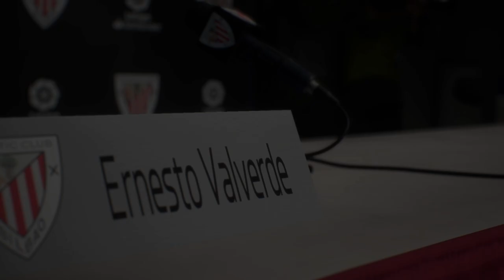Fifa 23 Karriere S1E01 Neustart in Bilbao